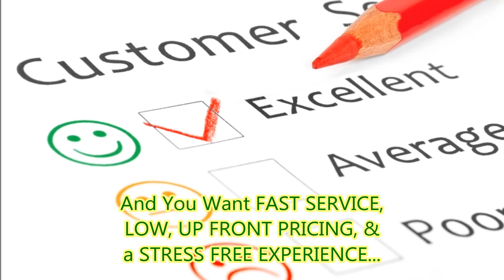Arwood Junk Removal and Hauling Service in Collinswood FL Area near Jacksonville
We specialize in Citigate FL Neighborhood Junk Removal in Jacksonville FL for the following items, and SO much more!
Appliances
Air Conditioners and Heaters
Kitchen Appliances
Washing Machines and Clothes Dryers
Water Systems
Dead Sod
Electronics
Exercise Equipment
Fencing
Flooring
Furniture
Garage, Shed and Attic
Garbage
Hot Tubs
Pools
Recreational Items
Yard Waste

Jacksonville, FL
Sensible Recycling
Jacksonville, FL
College Hunks Hauling Junk and Moving
Jacksonville, FL
Jacksonville, FL
Let's go momma Hauling & Removal Services
Jacksonville, FL
ABLE BODY JUNK REMOVAL & LAWN CARE
Jacksonville, FL
Open until 6:00 PM
Duval Disposal
Jacksonville, FL
Republic Services
Jacksonville, FL
AW Waste
Jacksonville, FL
Advanced Disposal - Jacksonville Residential
Jacksonville, FL
Dumpsters by Driggers
Jacksonville, FL
123 Dumpster Rental
Jacksonville, FL
AW Waste
Jacksonville, FL
Jacksonville, FL
Junk King Jacksonville
Jacksonville, FL
Waste Watchers Of Jacksonville Llc
Jacksonville, FL
City Refuse Systems a Dumpster Shop Company
Jacksonville, FL
Budget Dumpster Rental
Jacksonville, FL
All American Debris & Wrecking
Jacksonville, FL
International Waste Control
Jacksonville, FL